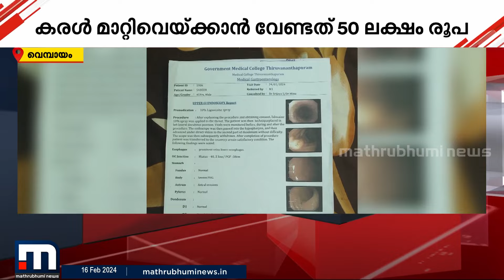കരൾ മാറ്റിവക്കൽ ശസ്ത്രക്രിയക്ക് വേണ്ടത് 50 ലക്ഷം; സഹായം തേടി സഫീർ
കരൾ മാറ്റിവയ്ക്കൽ ശാസ്ത്രക്രിയയ്ക്ക് സഹായം തേടി യുവാവ്. തിരുവനന്തപുരം വെമ്പായം ഒഴുകുപാറ സ്വദേശിയായ സഫീറാണ് സുമനുസകളുടെ സഹായം തേടുന്നത്

Happy viewing!